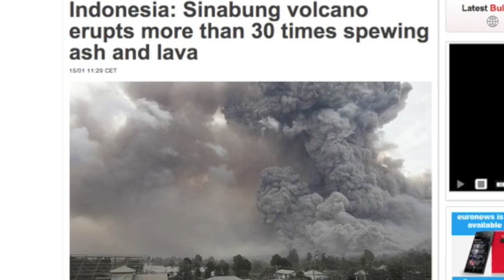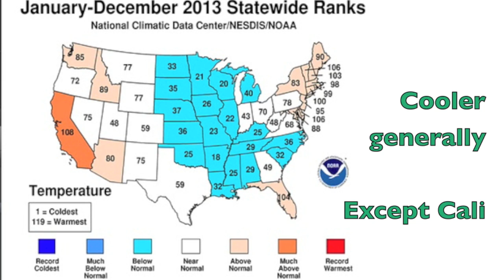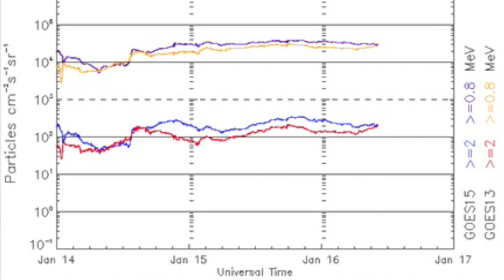S0 News January 16, 2014: Exos, Volcano, SOTC, Spaceweather